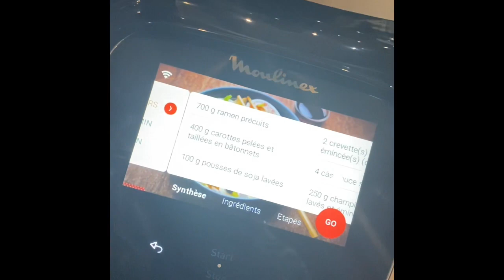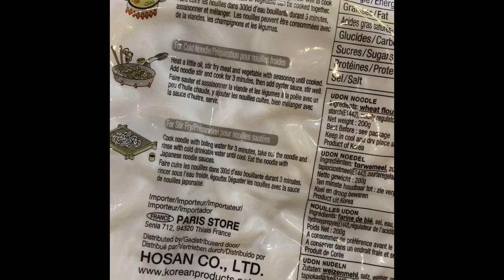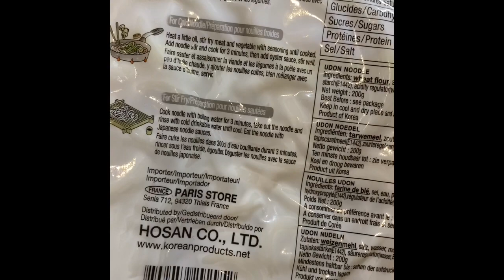Ramen au poulet dans mon cookeo touch wifi :un régal en 4 minutes .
Facebook et Snapchat : coujinet alyssa

Et biensur si vous avez des questions , posez les en commentaires ou bien par message privé sur Instagram ❤️♨️

Alyssa 🧑‍🍳